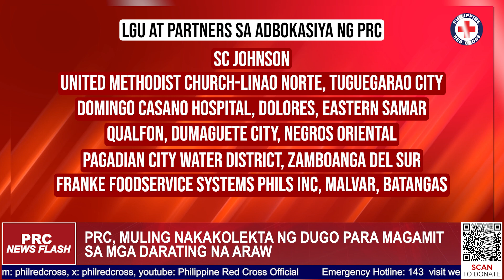PRC NEWS FLASH - September 6, 2024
Welcome to the PRC News Flash Youtube Channel, your quick and reliable source of updates on the latest efforts of the Philippine Red Cross (PRC). This rundown of news shorts also airs on all social media platforms everyday, bringing you highlights of PRC's community services, disaster response, humanitarian aid, and other noteworthy events across the country.

Stay informed and inspired as we showcase the dedication and hard work of PRC’s volunteers, staff and partners in making a difference in the lives of filipinos.